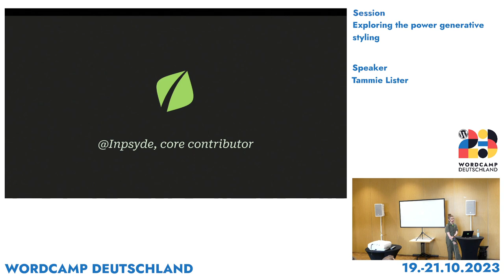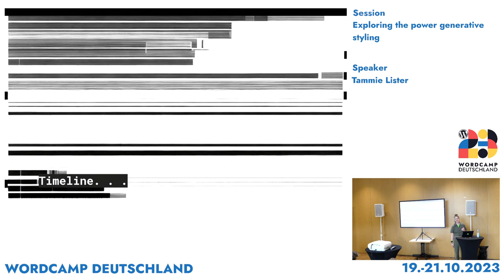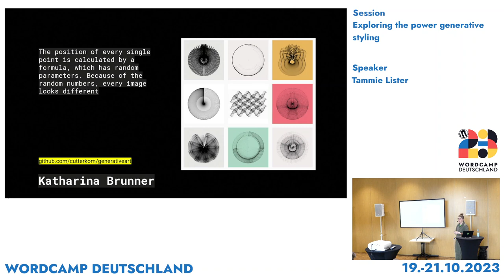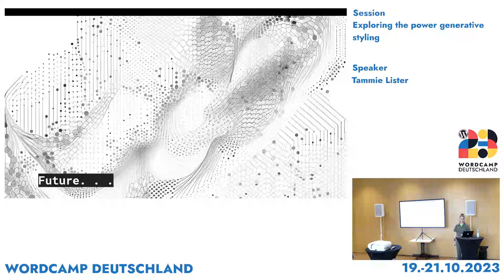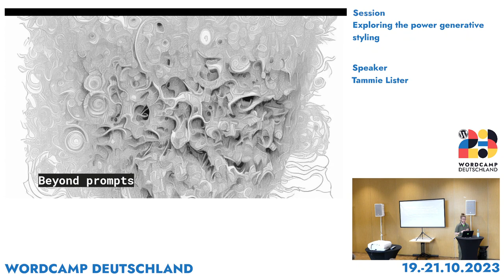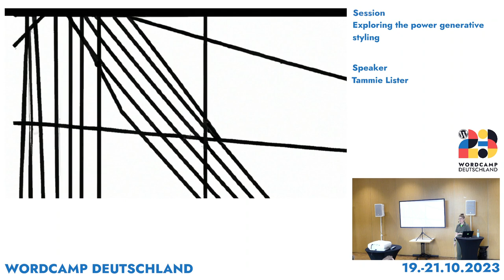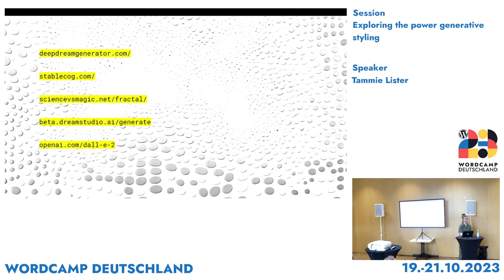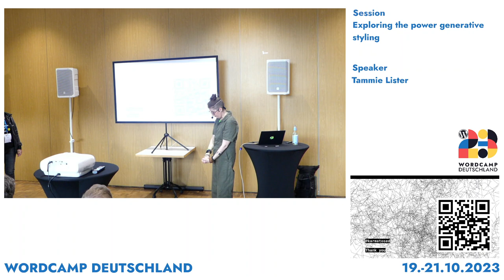Tammie Lister: Exploring the power of generative styling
Editorial styling has made significant progress since Snowfall, which inspired Gutenberg. With the evolutions, you can automatically generate styles considering content, mood, or data input. As a result, it has become more sophisticated and accessible, truly generative. We’ll review the past looking at generative art and upcoming AI technology, and then explore current tool availability. Discover the need for intent, understand what happens beyond simple prompt-based styling and explore the true power of generative styling.